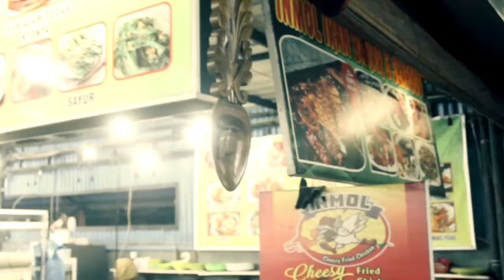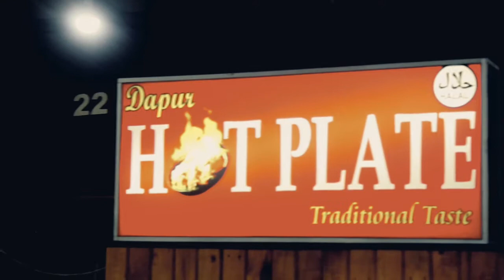BERBURU KULINER ENAK DI FOODCOURT MEDAN ??!!!!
Halo, youtube!

Aku mau coba cerita sedikit soal, titik balik~

Beberapa pekan yang lalu aku coba berusaha ngasih tantangan buat diri sendiri. Aku pengen ngelakuin hal yang gak biasa aku lakuin, ngelakuin hal yang sepertinya aku belum pernah ngebayangin aku akan melakukannya.

Kelihatan akan tidak mudah, tapi bukan tidak mungkin.

Aku tau, beberapa dari kita sering sekali ada di titik buat pindah haluan dari apa yang sedang kamu tekuni saat ini.

Entah apa triggernya, rasanya jalan yg sedang kamu tapaki tidak terasa nyaman dan rasanya seperti bukan kamu.

Dari pada terus berjalan tanpa haluan, tidak menemukan sparks yang harusnya menjadi teman, memilih menjalankan hal yang berbeda rasanya tidak terlalu buruk.

Perjuangan itu memang butuh effort yg ga sedikit, kebanyakan dari kita terlalu cepat untuk menyerah, tapii, yang terpenting dari itu semua adalah kenyamanan.

Buat berjalan di jalan setapak yang tidak mulus, terkadang perlu cara untuk kita bisa menikmati setiap langkahnya. Bernyanyi mendengarkan musik, memilih arah yang berbeda, menikmati angin yang menyela rambut, semua manufer dilakukan demi, nyaman.

Pada akhirnya, apapun jalannya, tujuannya akan ada di titik yang sama, terlalu sayang kalau harus tidak bisa dinikmati prosesnya!

Buat kamu, jangan takut buat ambil langkah beda, ketakutanmu lebih besar karena ada di pikiran. Nyatanya, ga semua buruk benar2 buruk, ga semua besar benar2 besar.

~ OSL ✌